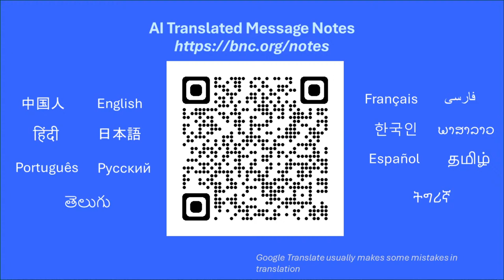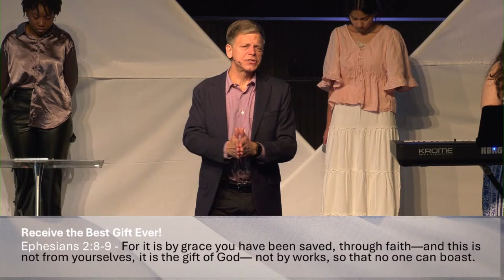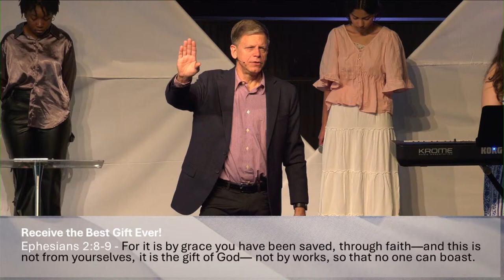Peace Be With You (Resurrection Sunday) | Healthy Relationships (Part 1) | Alan Ehler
Pastor Alan will kick off the new six-week message series that will equip you to have healthier and more fulfilling relationships of all types with practical biblical instruction.

Today's message will show how Easter restores and opens the most important relationship we can have - the one that provides the essential foundation for all other healthy relationships.

Bring your family and friends and plan to stay for snacks and a time to connect after the service.

Bellevue Neighborhood Church is a multicultural community in the heart of beautiful Bellevue, Washington. We are passionate about making disciples and seeing God's will done here as it is in heaven.